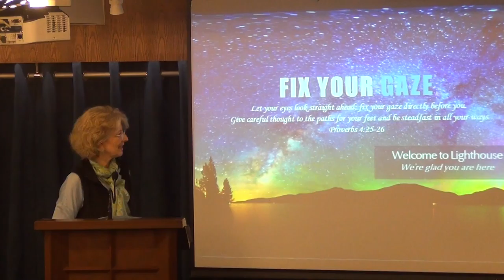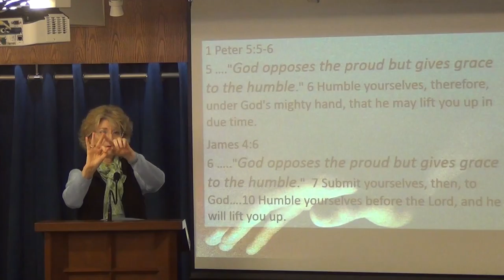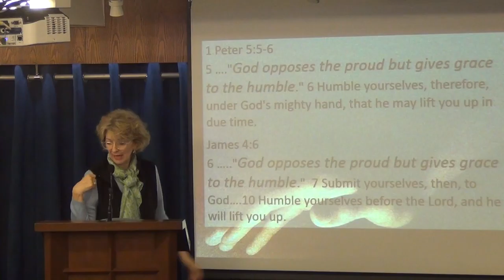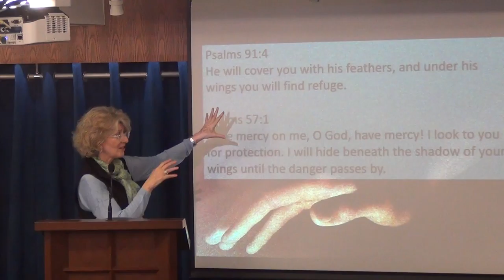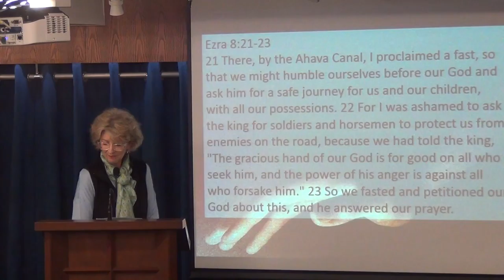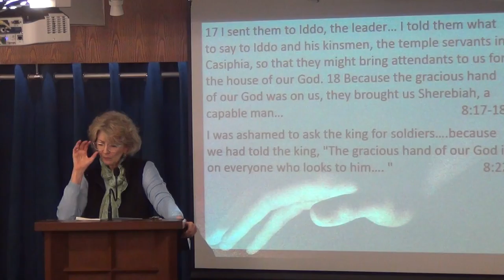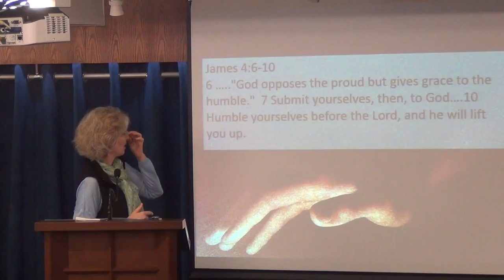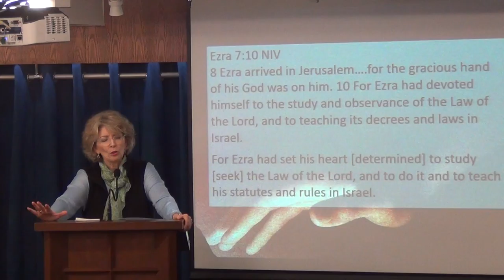Under God's Hand II - Living in Grace and Victory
28 January 2018